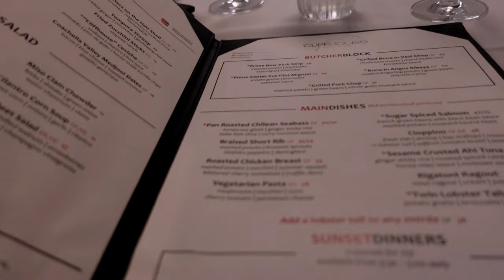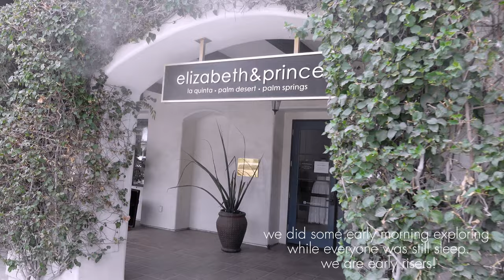A Weekend in Palm Springs and The Best Expresso Martini! | Travel Vlog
Hey babes!!  Palm Springs is such a vibe.  This was a chill get-a-way trip that the Hubs planned. Thanks so much for stopping by and I appreciate y'all so much!  Everything in this vlog is linked below.  If I missed anything and you want the deets - just give me a shout and I'll get it to you.  Love you! XOXO

Day 1 - airport/dinner/pool outfit
Striped shirt
Slip Dress
Fanny Bag
Strapless Dress
Sandals: (similar)
Black One Piece Swimsuit

Day 2 - brunch outfit
Linen Pants
Tank Top

Day 3 - out & about
Maxi Slip Skirt

Day 4 - workout set
Bottoms are Fabletics and I can't remember where the top is from.

Time Stamps:
00:00 INTRO
00:16 FIRST LEG - SALT LAKE CITY, UT
00:54 ARRIVAL IN PALM SPRINGS
01:45 AIRBNB
02:23 GRWM FOR DINNER
04:04 DINNER AT CLIFFHOUSE
05:30 WHAT WE ATE - DRIVING UNDER THE MOON LGHT
09:10 NIGHT SWIM
09:32 DAY 2 - BRUNCH
10:36 MINI OUTSIDE TOUR
11:49 EXPLORING DOWNTOWN LA QUINTA
12:26 SHOOTING CONTENT
16:15 GREENS SHOT AND PUTT-PUTT